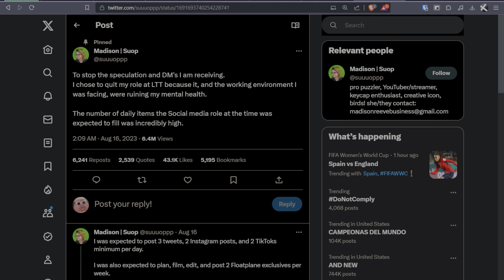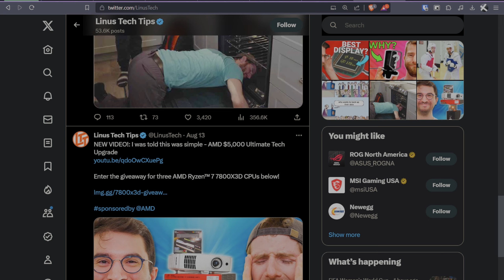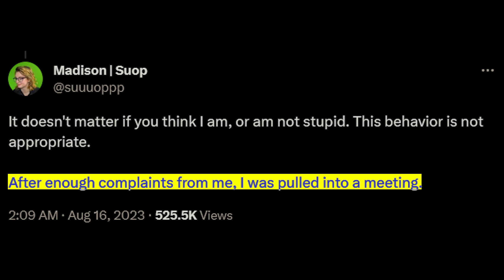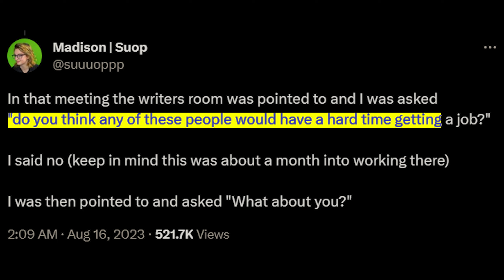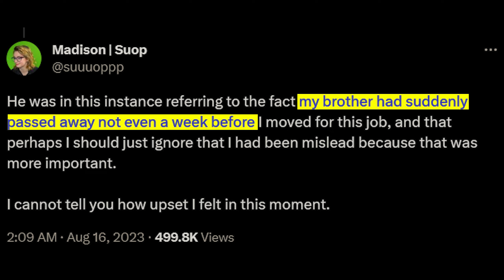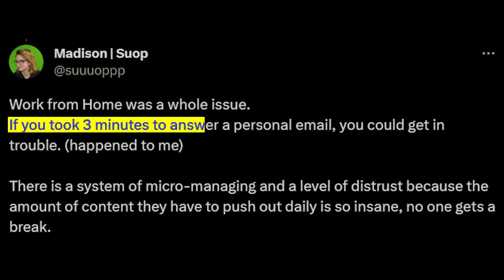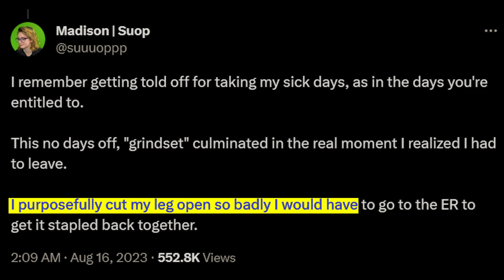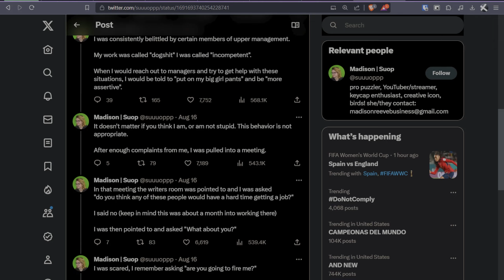Ex-Employee Allegations Against LTT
Hot off the heels of Linus Sebastian and Linus Tech Tips' (LTT) drama can cancelation from the Gamers Nexus video. Not to the poorly received apology video, Linus and LTT find themselves in hot wat once again.

Linus Tech Tips, one of the most popular tech channels on YouTube, has been rocked by controversy after ex-employee Madison Reeves (aka SuopOnTwitch) made allegations of mistreatment and poor conditions at the company. Reeves claimed that she was subjected to verbal attacks, harassment, discrimination and retaliation after reporting the abuse to management.

In the wake of Reeves' allegations, Linus Tech Tips has launched an internal investigation. The company has also released a statement saying that it takes the allegations "very seriously" and is committed to creating a "safe and inclusive workplace."

This video will feature a guest appearance from world renown detective Richard Clueknee. He will discuss the allegations made by Madison Reeves, and attempt to figure where the truth and lies begin and end.

Madison Reeves
Tech controversy
Sexual harassment
Workplace abuse
Cancel culture
Tech news
Tech industry
Employment law